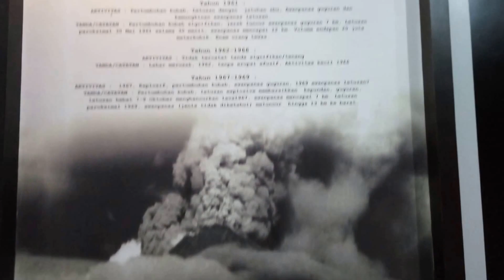Erupsi Gunung Merapi